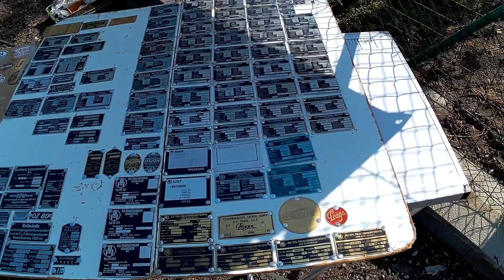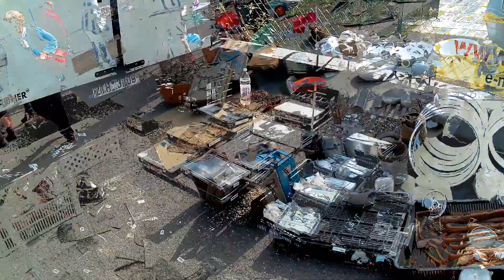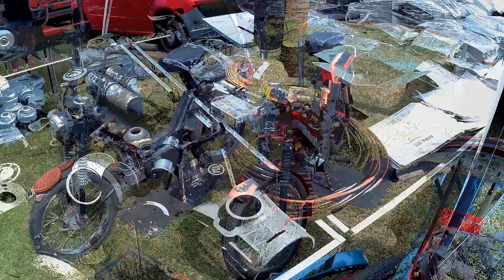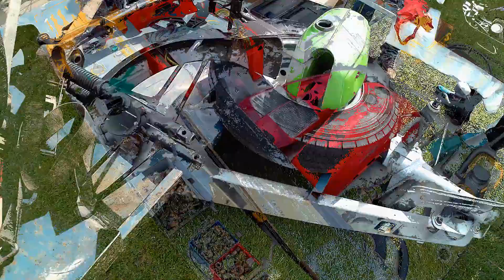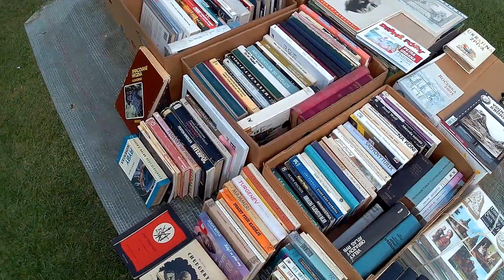AUTO - MOTO Burza Nivnice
-  zostrih z burzy  ktorá sa konala 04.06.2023 v obci Nivnice
- na predaj tam bolo všeličo od auto moto až po hračky,  ved posúďte sami po pozretí videa , na konci videa je ukážka toho čo sa mi podarilo nakúpiť